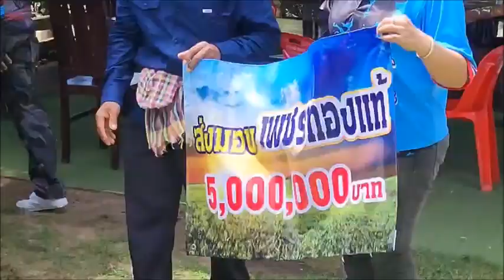ฮือฮา! ฟาร์มควายพิจิตร ทุ่ม 5 ล้านซื้อควายงาม-สืบสายเลือดควายน้ำเชื้อแพงสุดในไทย : เรื่องเด่นทั่วไทย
เปิดใจ เจ้าของฟาร์มควายงามพิจิตร-เมืองชาละวัน หอบเงินสดๆ 5,000,000 บาท ปิดดีลซื้อ “เพชรทองแท้” หนึ่งในควายงามวัย 22 เดือนแห่ง “ฟาร์มผู้ใหญ่แคท อุทัยธานี” พบ..อุดมทัศนีย์ควายไทย ครบทุกเบียดนิ้ว-สืบสายพันธุ์จาก “รุ่งเพชร” ต้นสายเลือด..ควายยักษ์เมืองไทย-พ่อพันธุ์ที่ขายน้ำเชื้อได้แพงในประเทศถึงหลอดละ 4 หมื่น เผย.. “เพชรสยาม” กระบือผู้พี่ อายุ 3 ปี 6 เดือน..ค่าตัวขึ้นไปถึง 12 ล้านแล้ว แต่..ผู้ใหญ่แคท ยังไม่ยอมขาย!!